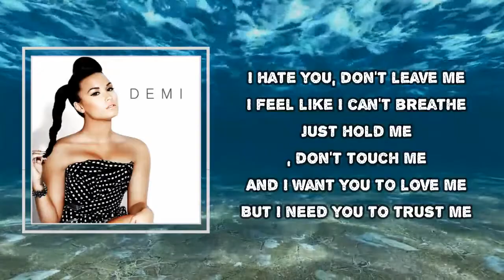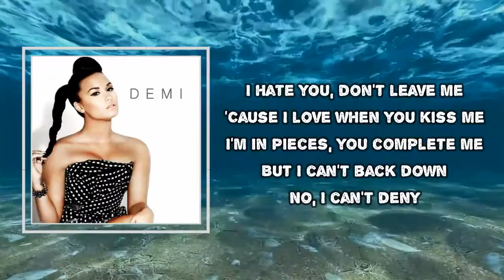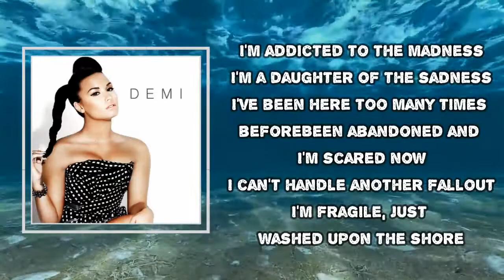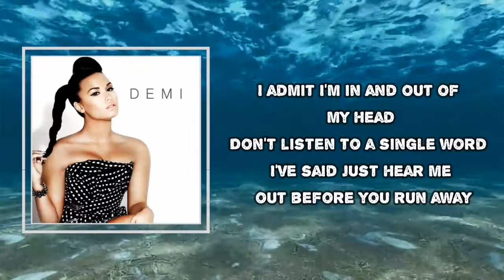Demi Lovato - I Hate You, Don't Leave Me (Lyrics)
Album: Demi

I Hate You, Don't Leave Me Lyrics:

I hate you, don't leave me
I feel like I can't breathe
Just hold me, don't touch me
And I want you to love me
But I need you trust me
Stay with me, set me free
But I can't back down, no, I can't deny
That I'm staying now 'cause I can't decide
Confused and scared, I'm terrified of you
I admit, I'm in and out of my head
Don't listen to a single word I've said
Just hear me out before you run away
'Cause I can't take this pain
'Cause I love when you kiss me
I'm in pieces, you complete me
Don't listen to a single word I said
'Cause I can't take this pain, no
I'm addicted to the madness
I'm a daughter of this sadness
I've been here too many times before
Been abandoned, and I'm scared now
I can't handle another fall out
I'm fragile, just washed upon a shore
They forget me, don't see me
When they love me, they leave me
No, I can't take this pain
I hate you, please love me